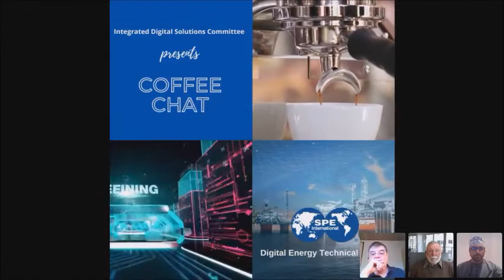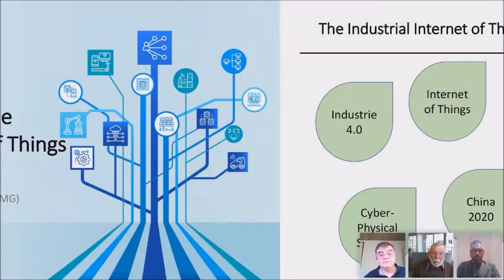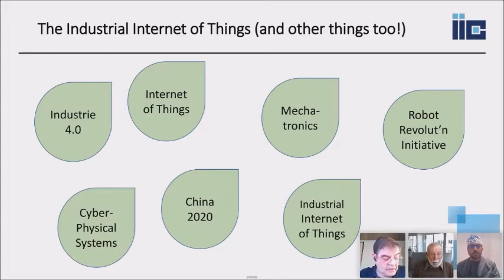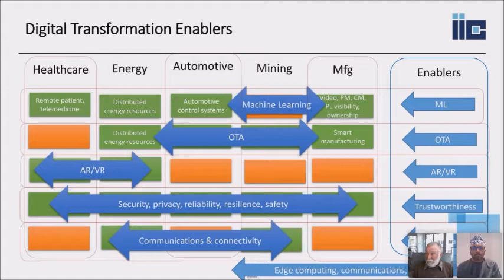Advances in the Industrial Internet of Things (SPE DETS COFFEE CHATS)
Stephen Mellor (CTO) from Industry IoT Consortium discusses opportunities, pain points and latest advancement in the IIoT arena that can help end-users with their digital transformation journey.

This is a recorded webinar is organized by the SPE Integrated Digital Solutions Committee part of SPE Digital Energy Technical Section.

Stephen Mellor - Webinar Guest

He is a well-known technology consultant on methods for the construction of real-time and embedded systems, a signatory to the Agile Manifesto, and one-time adjunct professor at the Australian National University in Canberra, ACT, Australia. Stephen is the author of Structured Development for Real-Time Systems, Object Lifecycles, Executable UML, MDA Distilled and Models to Code.

Carol Piovesan - Webinar Host
Syed Abdullah Habeeb - Webinar Moderator
Claude Baudoin - Webinar Moderator